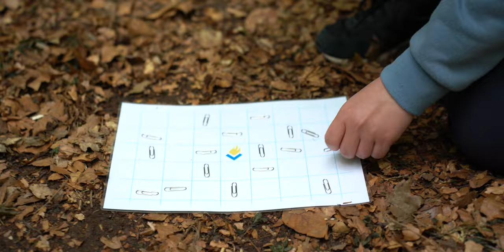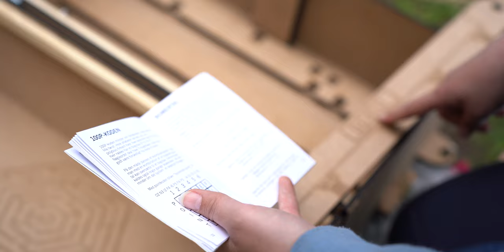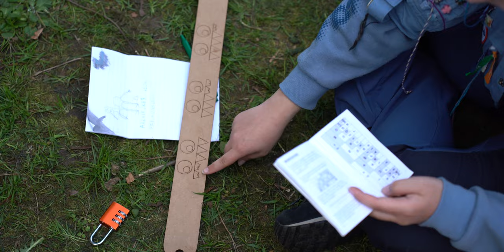VÆBNERMESTERSKABET Men Kun 1 På Holdet (PART 2)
Vi er taget på Væbnermesterskabet! Holdet "RøgvenderRapporten" bestående af Alberte, er taget ud i Københavns gader for at løse alverdens poster - hvordan mon det går hende?